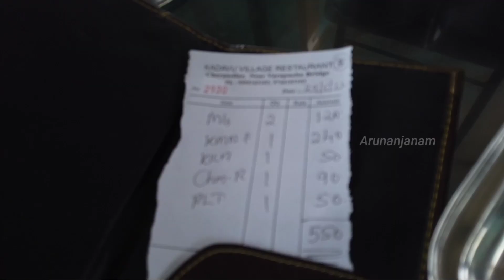കീശ കാലിയാക്കാതെ സീ-ഫുഡ് രുചിയിലും വൃത്തിയിലും കിട്ടുന്ന കടവ് റസ്റ്റോറന്റ് | Best Sea Food in Kochi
സീ ഫുഡും ബഡ്ജറ്റും പലപ്പോഴും ഒത്തുപോകാറില്ല ബജറ്റ് കുറഞ്ഞാൽ ക്വാളിറ്റിയും ക്വാണ്ടിറ്റിയും കുറയും എന്നാൽ ഇത് രണ്ടും കിട്ടുന്ന ഒരിടം തപ്പി ഇറങ്ങിയത് ചെന്ന് നിന്നതു കടവിലാണ്. മാന്യമായ വിലയും വൃത്തിയും വെടിപ്പുമുള്ള സ്ഥലം തനതു രുചിയിൽ വയറു നിറയെ കഴിക്കാൻ പറ്റി. എല്ലാവര്ക്കും ഒരുപോലെ ആസ്വദിക്കാൻ പറ്റുന്ന ഒരിടം തന്നെ ആണ് ഇവിടം. പോയി കണ്ടു ബോധ്യപ്പെട്ട കാര്യങ്ങൾ മാത്രമാണ് ഈ വീഡിയോയിലൂടെ പങ്കുവെച്ചിട്ടുള്ളത്. വില വിവരങ്ങൾ ചേർക്കുന്നു. വിലയിലും  ലഭ്യതയിലും ചെറിയ മാറ്റങ്ങൾ ഉണ്ടാവും !

Price List
01.Meals- 60 Rupees
02.CB- 140 Rupees
03.Fish Biriyani - 150 Rupees
04.Naymeen Biriyani - 200 Rupees
05.Chemmeen Biriyani - 160 Rupees
06.Karimeen Pollichathu - 260 Rupees
07.Karimeen Fry - 240 Rupees
08.Chembally Fry - 300/240/180/150 Rupees
09.Naymeen Fry - 150 Rupees
10.Eri Fry - 140/120 Rupees
11.Piloppy Fry - 90/80 Rupees
12.Ayala Fry - 70/60 Rupees
13.Fish Chilly Fry - 120 Rupees
14.Chembally Chilly Fry - 140 Rupees
15.Chicken Chilly Fry - 120 Rupees
16.Chicken Roast - 150 Rupees
17.Feef Roast -100 Rupees
18.Chemmeen Roast - 90 Rupees
19.Kera ( Mulakittathu)- 90 Rupees
20.Modha ( Thenga Arachathu)-90 Rupees
21.Kozhuva Fry - 50 Rupees
22.Nandhan - 50 Rupees
23.Pallathy - 50 Rupees
24.Kakka Fry -50 Rupees